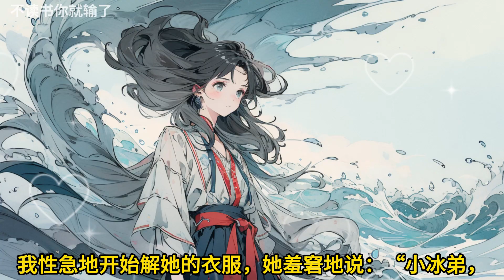🎉完结文📅有字幕《我在山村当站长》🔥第1章命不好的俊妮子小河村是一个四面环山的小山村，虽然有条铁路经过这儿，可是几乎没有停留的，